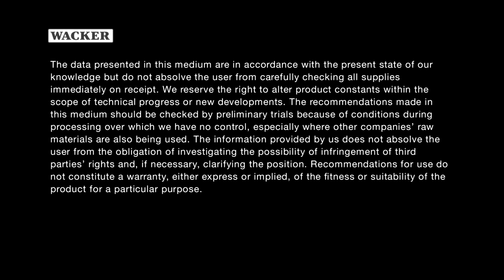How is an Emulsion made?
ADVALON® products are successfully used as textile softeners and elasticity enhancers for all kind of fabrics, fibers and fill fiber.

An emulsion is a finely dispersed mixture of two liquids that are normally immiscible, such as oil and water.